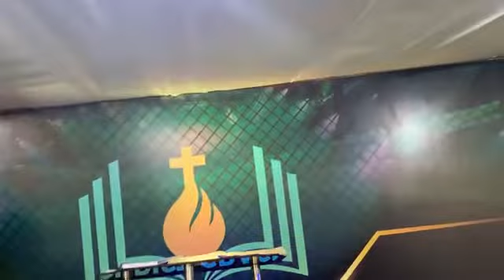PRAY! PRAY!! PRAY!!!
And this is the confidence that we have toward him, that if we ask anything according to his will he hears us. And if we know that he hears us in whatever we ask, we know that we have the requests that we have asked of him.